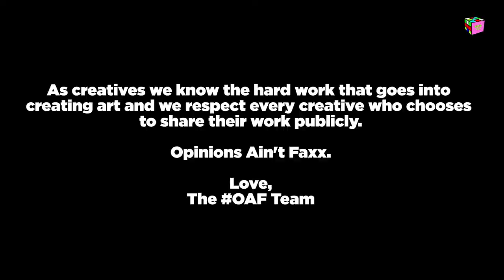Opinions Ain't Facts Podcast - Did Ayra Starr Steal Tems' Flow?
On this episode of OAF the boys discuss the rumours surrounding Ayra Starr stealing Tems' flow, the history of artists stealing form other artists, Mavin Records and Don Jazzy.

Follow the OAF boys

Bias @biasbegins
Three @three_rg​
Nick @nickbrown_rg